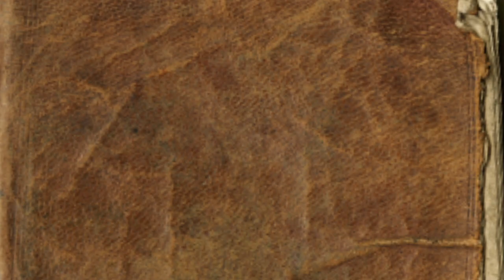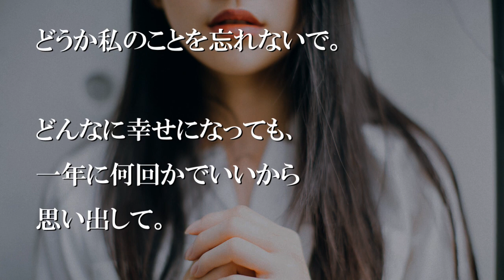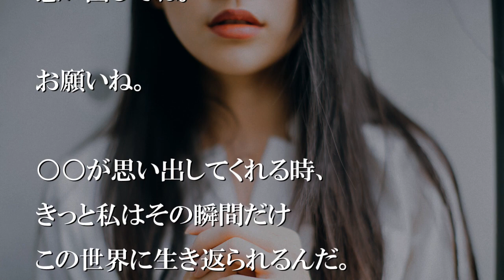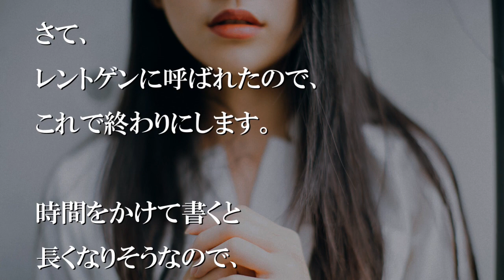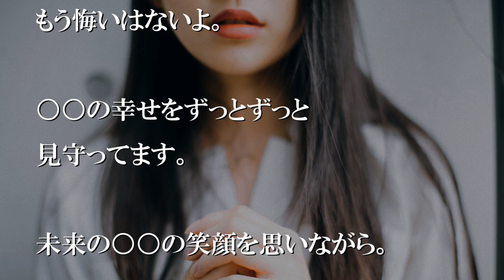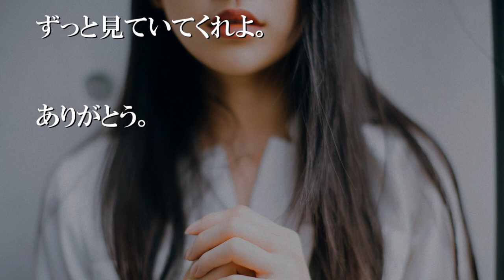妻が亡くなってから5年後、妻から手紙が届いた【感動する話】